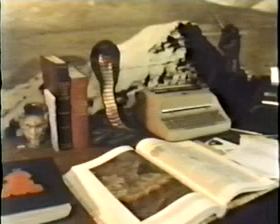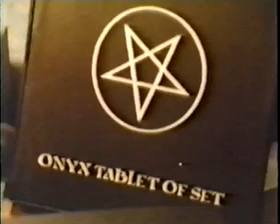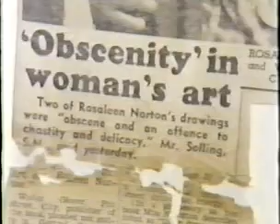The Occult Experience 1985 Frank Heimans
If you like my videos, consider supporting the channel on

Frank Heimans  The Occult Experience 1987